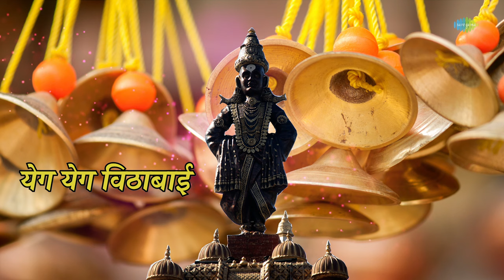येग येग विठाबाई | Yega Yega Vithabai With Lyrics | Asha Bhosle | Marathi Bhakti Geet| विठ्ठलाची गाणी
आशा भोसले यांनी गायलेले विठ्ठलाची भजन येगा येगा  विठाबाई गाण्यांच्या शब्दांसह 🙏

Song : Yega Yega Vithabai
Artist : Asha Bhosle
Music Director : Vasant Prabhu
Lyricist : Sant Janabai (Traditional)